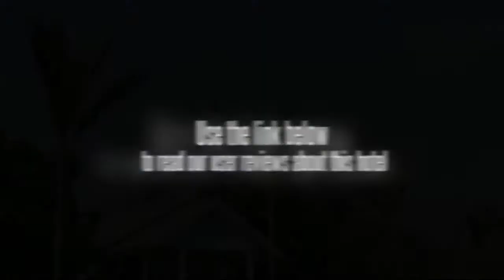Heun Pak Khun Chan Resort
With its central location, Heun Pak Khun Chan Resort is within easy reach of most tourist attractions and business addresses in Pai. The Heun Pak Khun Chan Resort boasts a convenient location with modern amenities in every guestroom and superb service. Room amenities include non smoking rooms, air conditioning, desk, television, shower. The amenities and services offered at this Pai accommodation include car park. In addition, the hotel's guests can enjoy the leisure and sports facilities provided on the premises: garden. Being one of the good quality hotels in Pai, guests staying at this hotel will find its convenient location and tranquil atmosphere pleasurable. To book a room easily at the Heun Pak Khun Chan Resort, please submit your travel dates and proceed with our secure online booking form.